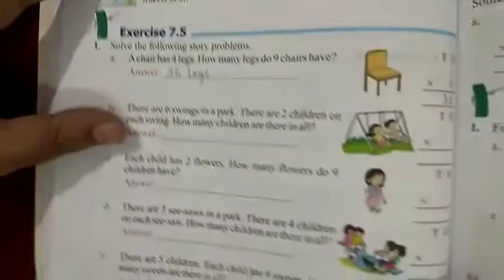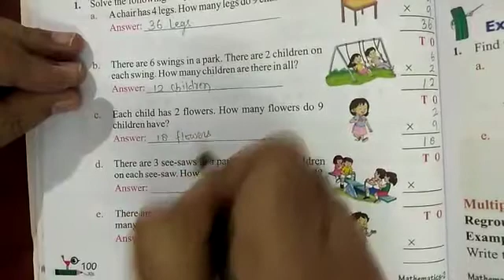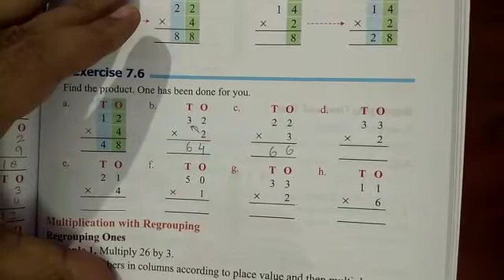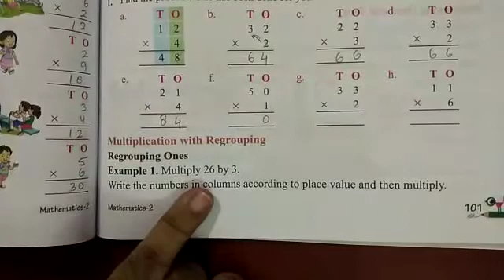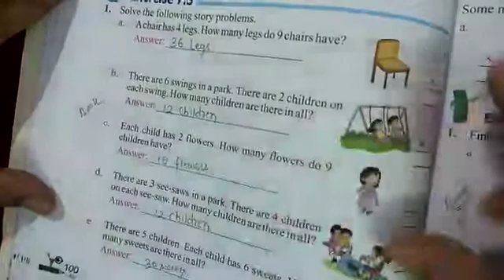Class 2 Maths Excer 7 5 & 7 6